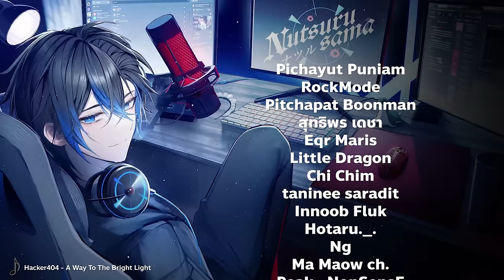ตะลุยแรงค์กับ ไก่ และ แพนด้า | Apex legends Rank